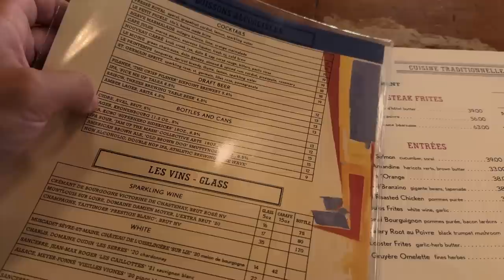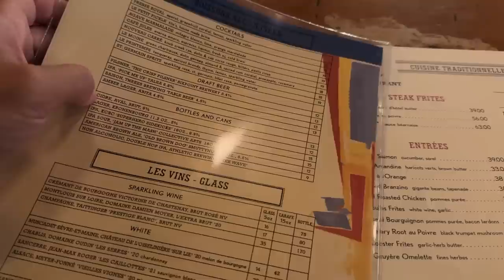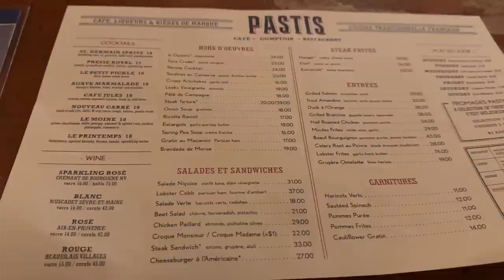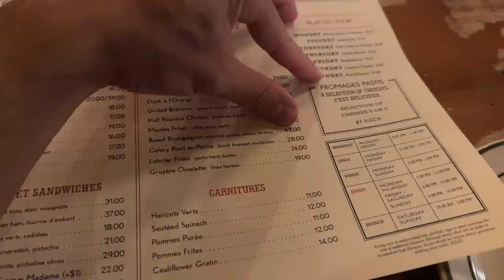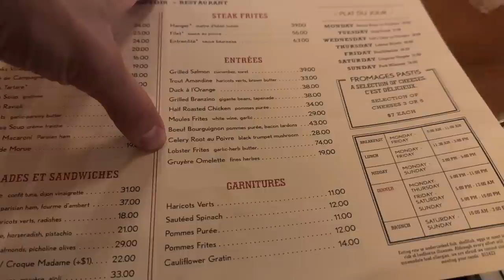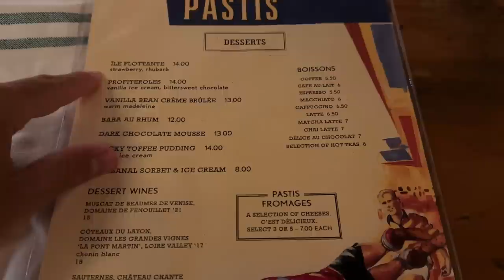NYC Restaurant Vlog - SOMEONE THREW WATER AT ME LMAO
00:00 - Here we go again
01:44 - Menu analysis
06:14 - Appetizers arrive
09:57 - Talking about liver detox
12:36 - He flicked water on me LMFAO
13:35 - Branzino not Trout lol
14:17 - He lied about the water LOL
14:44 - She brought me the wrong beer
16:04 - Entrée begins
20:51 - I don't like hops
23:12 - PERFECT HEALTHY ITALIAN BOY
28:06 - Dessert menu
31:16 - Live entertainment
33:40 - Rum cake
36:25 - Wrapping things up